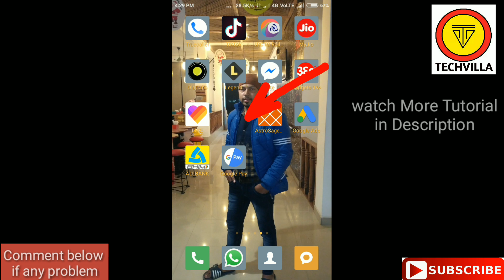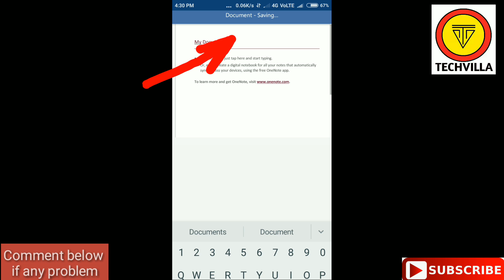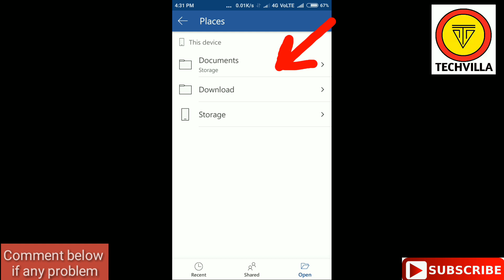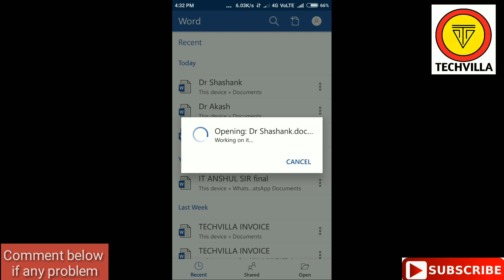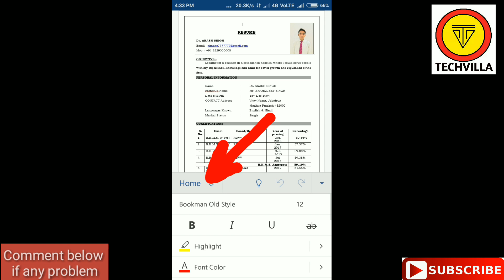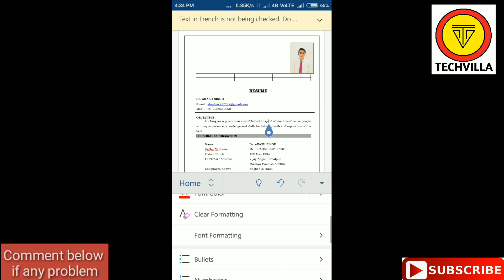How to use Ms (Microsoft) Word in Mobile in Hindi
For Getting First Update on Mobiles,Android App & Tech News How to use Ms Microsoft Word in Mobile in Hindi how to use ms word app how to use ms word for assignment how to use ms word and excel how to ms word in laptop and computer